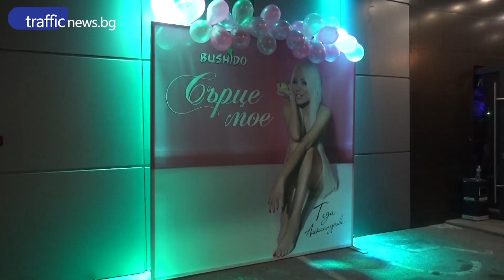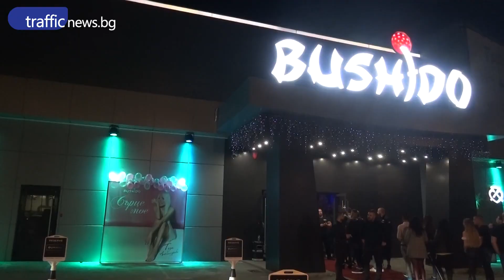Концерт промоция на Теди Александрова в Bushido Club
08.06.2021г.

Теди Александрова пред TrafficNews: Пловдив ми е на сърце! Eто какво и пожелаха звездните гости в Bushido Club

Преди броени дни се състоя едно от най-големите и запомнящи се светски събития под тепетата! С много вълнение и нестихваща усмивка Теди Александрова посрещна гости, приятели и почитатели, които минаха по червения килим на Bushido Club в Пловдив, който бе домакин на LIVE партито на сезона. Самата изпълнителка не пропусна да благодари на собствениците за предоставената и възможност и бе категорична пред публиката, че не случайно е избрала град Пловдив, за да отбележи този така специален за нея ден.

На 8 юни Теди Александрова направи концерт-промоция на третия си самостоятелен албум "Сърце мое". Стотици поздравления, куп подаръци и красиви букети получи една от най-атрактивните фолк изпълнителки на музикална компания Пайнер.

"Не искам да бъде многословна и ще ви кажа само няколко неща. Първо - Пловдив ми е на сърце. Това е моят най-любим град, това е моето родно място, въпреки че не съм родена тук. Аз обожавам Пловдив и чувствам, че тук е различно. " - с тези думи Теди Александрова откри вечерта в Bushido Club, след което призова всички в публиката да извикат силно.

"Много се вълнувам, което е нормално, и мислех да си напиша едно листче, за да мога да кажа всичко, което искам, но реших да разчитам на това да бъда първична, да бъда истинска - такава, каквато винаги съм била. Искам тази вечер да гърмите, защото това не е промоция като всички останали, това е парти! Сещате ли се? Защото това е Теди Александрова, не че нещо... Може да гърмим, може да пием по 20 шота, може да пием по 6 бутилки и пак нищо да ни няма, защото сме в Пловдив майна, защото това е моят любим град, защото Bushido e наш домакин." - допълни още Теди Александрова на сцената.

Как протече вечерта и какво й пожелаха голяма част от звездните гости пред камерата на Trafficnews.bg може да видите в следващото видео:

С бенда от оркестър "Фантазия" и нейния приятел Силвестър Матеев - Силвър - блондинката направи уникално парти в града под тепетата.

Първи на събитието, с огромен букет, пристигнаха Татяна и нейният син Атанас, а малко след тях се появи и Емрах Стораро, който беше избрал красиви рози за своята близка приятелка и колежка.

Заедно с него на сепарето бяха и новите попълнения на Пайнер - Антонио и Александър Робов.

Мениджърът на Планета Хари Янакиев, певицата на народа Ивана, която беше в компанията на Стояна и дъщеря си, а малко след тях се появи и младата изпълнителка Таня Маринова.

След като похапна в ресторант "Soho", прагът на дискотеката премина и жената с кадифен глас Бони, която дойде заедно с дъщеря си Миа, която целеустремено върви по стъпките на майка си.

В по-късните часове пристигнаха Илиян, Борис Дали, Яница и Гери-Никол.

Голямата нощ приключи с жестоко афтър-парти в "Planeta Playner Club by Onyx", част от мегакомплекса 7POINTS.